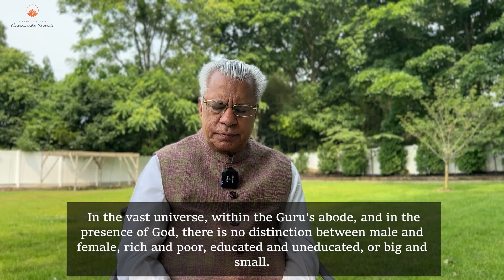Swami Ji's Messages for All Seekers on Guru Purnima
Swami Ji blesses us all on this sacred day. He explains to us the importance of this festival and how we can make the most of it.

To attend the powerful Guru Purnima Puja, click the link in our bio.